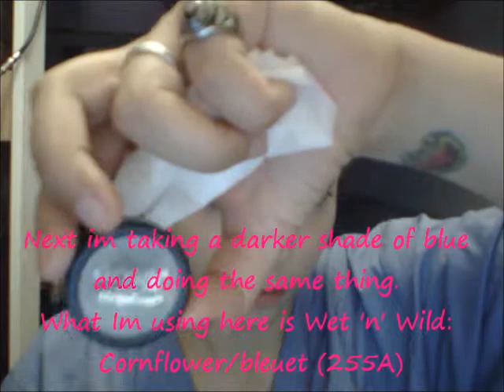Nursing Makeup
So I'm going to college to become a Medical Assistant and i decided to see what would look nice since i do go to school at night and the blue matches with my scrubs.